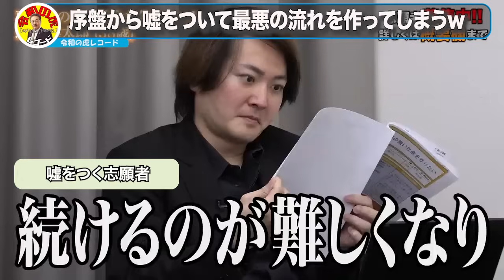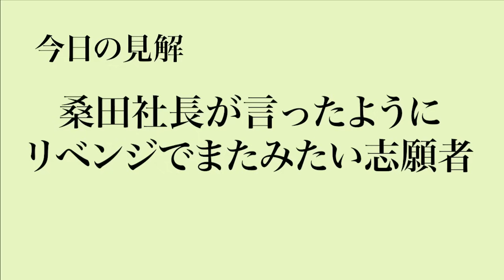【令和の虎】お前それは卑怯だろ…開始早々に嘘がバレて最悪の空気を作ってしまう志願者www【令和の虎切り抜き】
切り抜きの続きはタイトル上のリンクから！
【この動画のチャプターはこちら】
0:00　op
0:31　事業内容
0:48　嘘をつく志願者
3:30　穴だらけのプラン
8:13　岩井ガチギレ
9:52　虎たち困惑
13:22　最終決断
14:42　今日の見解

今回は、「【FULL】｢正直に言えよ！｣開始早々鋭い指摘が… 置き配の盗難防止グッズで再配達のない社会を作りたい【遠藤 慎太郎】[573人目]令和の虎」からの切り抜きです。

★令和の虎
林尚弘
【フランチャイズチャンネル】

桑田龍征
（NEW GENERATION GROUP オーナー）
【桑田龍征の心が折れそぅ】

【X(旧Twitter)】

安藤功一郎
【タイ駐在チャンネル】

 / andoreiwanotora

孫 駿一郎
（X CLINIC代表 医療法人社団　SUNRISE）
【YouTubeチャンネル】エンペラーTV

桐原隆
（RAM Homes Allied Service Inc.  代表）
You Tubeチャンネル(フィリピン情報🇵🇭DMCI Homes日本語チャンネル)：